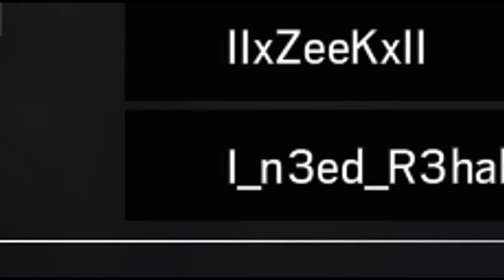SWAMP NOODLE - Siege Funny Moments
we do not condone the making or supporting of swastikas, thank you